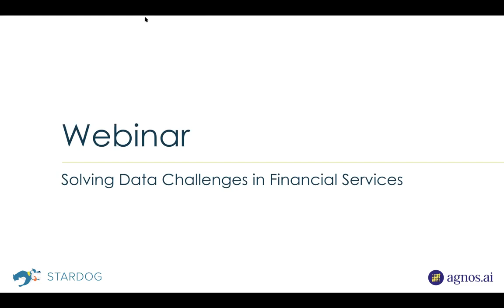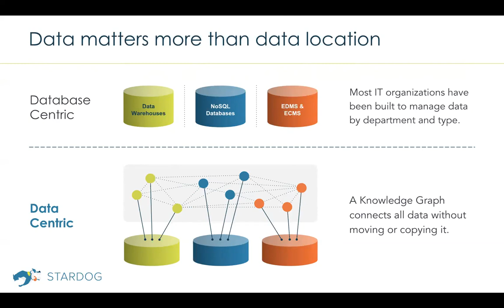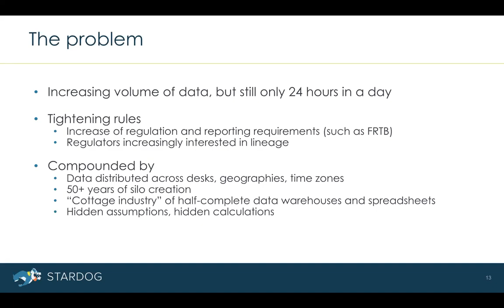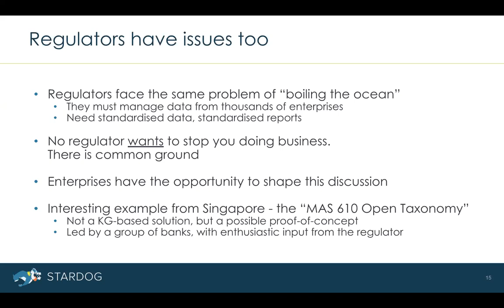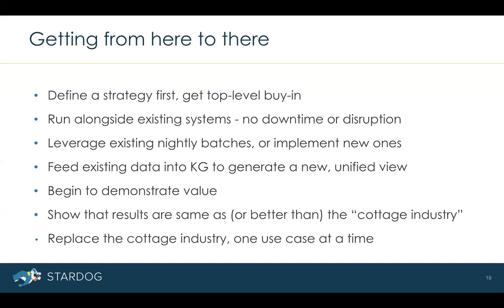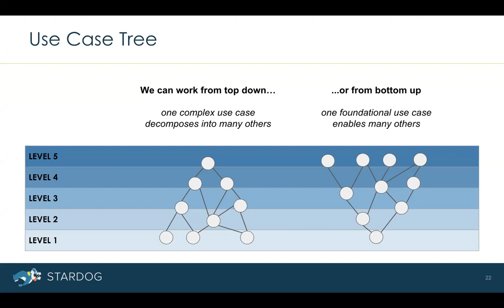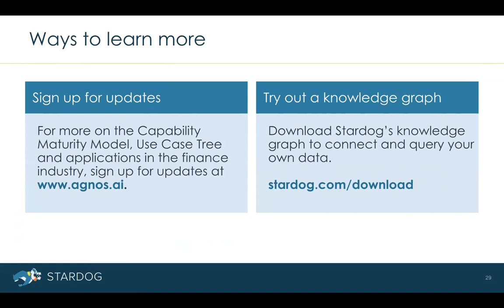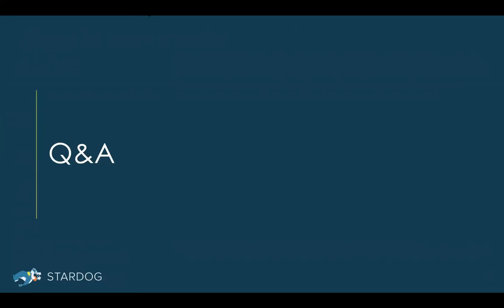[Webinar] Solving Data Challenges in Financial Services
Join Michael Grove, Vice President of Engineering and co-founder of Stardog, along with Jacobus Geluk, CTO of agnos.ai, to learn about the power of knowledge graphs to unify distributed heterogenous data for your financial institution. Interested in learning more?